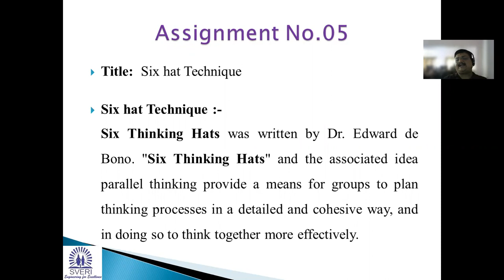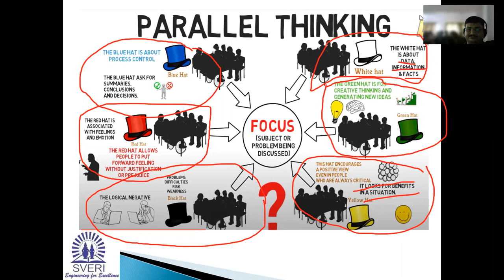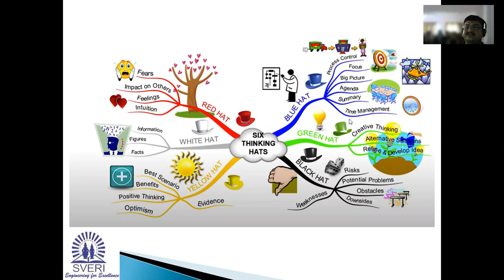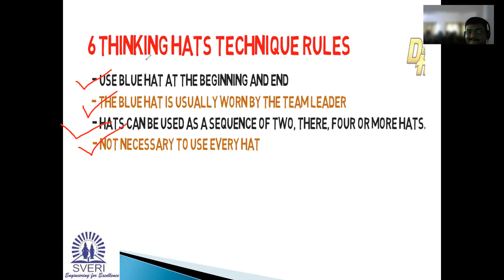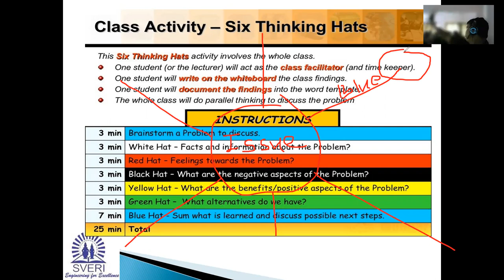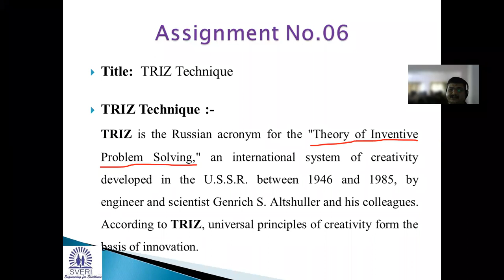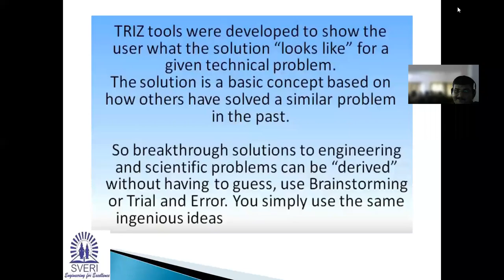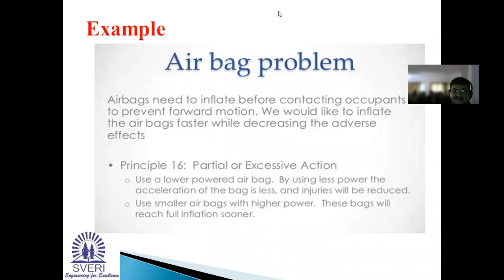Creative Design and Thinking I 6Hat and TRIZ technique